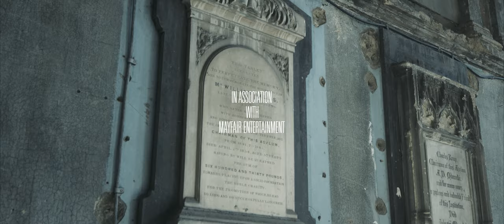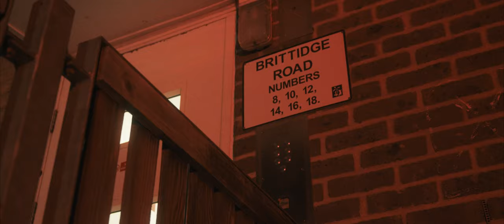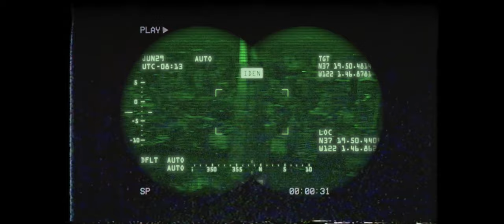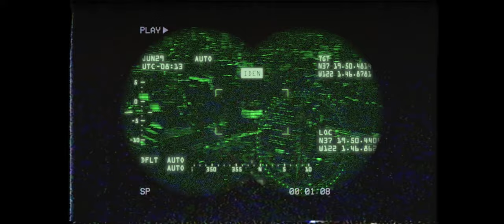Joey Funds - Funds Is Back (Music Video)